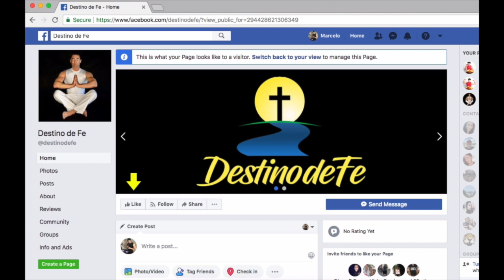Epi. #241: 3 Factores Indispensables Para Trasformar Tu Cuerpo [Nutrición/Ejercicios/Emociones]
Factores Necesarios Para Bajar de Peso/Tonificar:
1. Buena alimentación
2. Ejercicio diario
3. Control de Emociones/Fe

Como ya sabemos sin una buena alimentación es imposible obtener resultados. Chicas unas 1200 calorías por dia y hombres unas 2000 calorías por dia. Para bajar de peso, las calorías consumidas deben ser menores que las calorías quemadas.

El ejercicio va de la mano con la buena alimentación. Para poder tonificar hay que levantar pesas y para quemar el exceso de grasa hay que hacer cardio. Ideal sería hacer 3-4 veces por semana ejercicio para lograr nuestros objetivos de bajar de peso y tonificar.

Hora aquí está el factor más importante de todos para ver resultados. Es el control emocional. Muchas personas se convierten en comedores impulsivos porque están pasando por mucho estrés, tensiones, broncas con los demás, frustraciones y podría seguir con la lista.

Lamentablemente este factor emocional es muy difícil de controlar, y la única forma de hacerlo es teniendo una paz espiritual.

Como se consigue la paz espiritual? Con fe y la confianza en el todopoderoso.

No quisiera hablar de religión por este medio porque es un tema muy delicado y respeto las diferentes creencias de todo el mundo.

Pero yo creo en Dios y el siempre me ha ayudado a salir de momentos difíciles y a conquistar cualquier cosa que me propongo. Desde hace un tiempo atrás he recibo su llamado de no solamente ayudar a las personas que recuperen su salud por medio del ejercicio y la buena salud, sino también a que recuperen su paz espiritual.

Para eso te invito a que me sigas en mi página Facebook donde te podre ayudar con un enriquecimiento espiritual.

Ok, para ir cerrando este episodio, recuerda que el factor 3 es el más difícil de controlar. Aprende a controlar tus emociones y acompañado con una buena alimentación y ejercicios obtendrás el cuerpo que tanto haz sonado. Saludos y bendiciones!!!